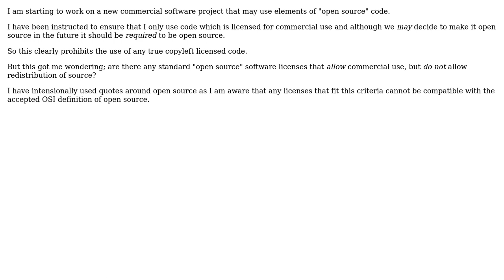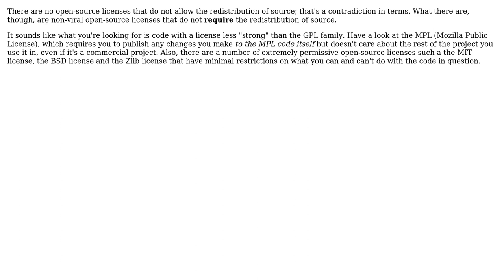Software Engineering: "Open Source" licenses that do not allow source redistribution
With thanks & praise to God, and with thanks to the many people who have made this project possible! | Content (except music & images) licensed under CC BY-SA | Music | Images & others | With thanks to user zelanix user Mason Wheeler user John R. Strohm and the Stack Exchange Network Trademarks are property of their respective owners. You are responsible for your own actions.